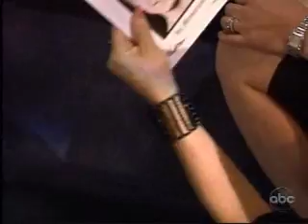OLTL 12/1/09 part 3